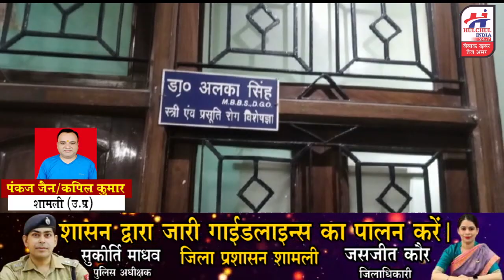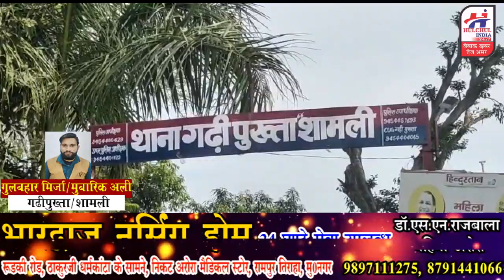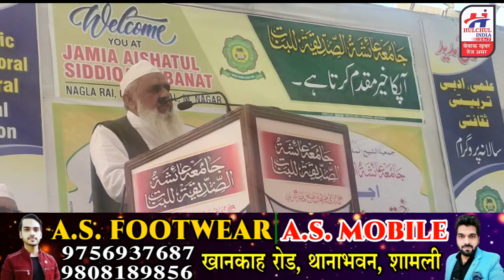हलचल इण्डिया पर देखिये 06 मार्च 2022 की खबरे